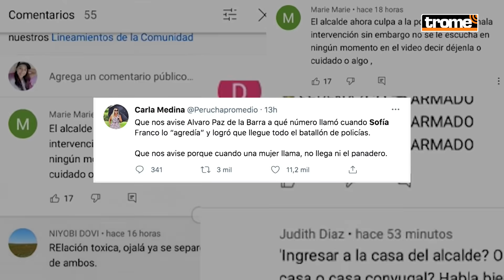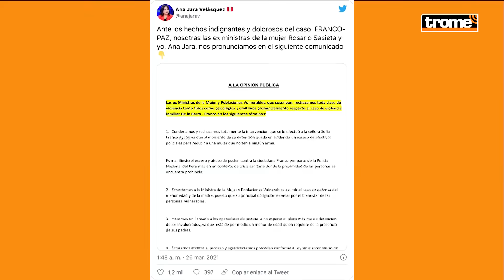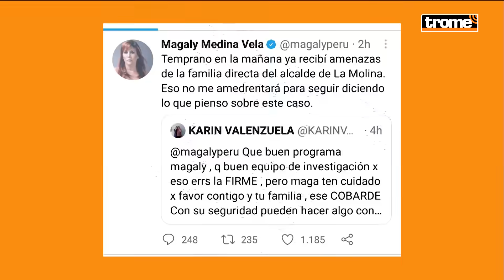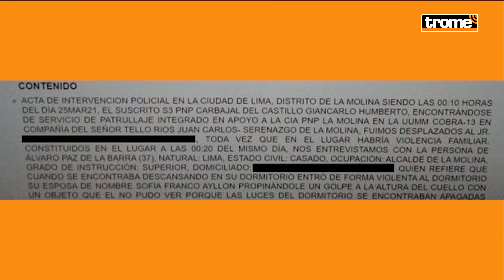SOFÍA FRANCO: Famosos y exministras se pronuncian sobre detención de exconductora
Magaly Medina, Beto Ortiz, Rebeca Escribens, Lady Guillen, Peluchin y Gigi y miles de internautas se pronunciaron tras la detención de Sofía Franco por varios serenos y policías, luego que su esposo, el alcalde de La Molina, Álvaro Paz de la Barra la denunciara por quererlo agredir.